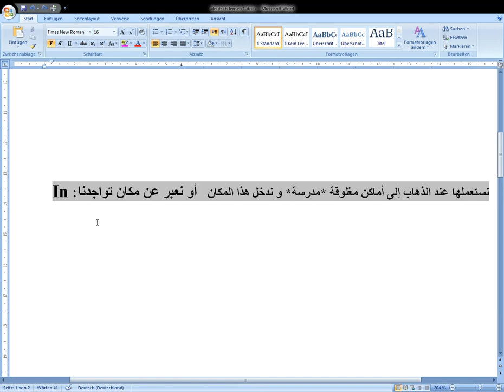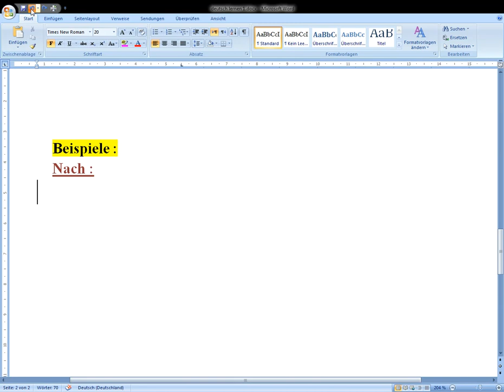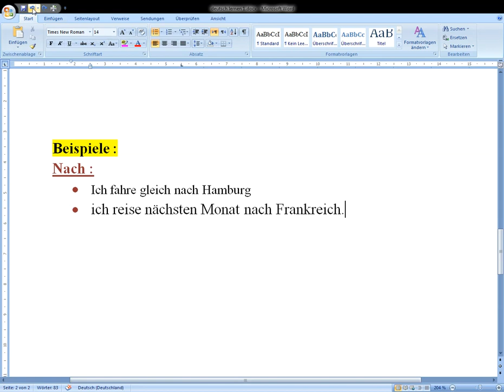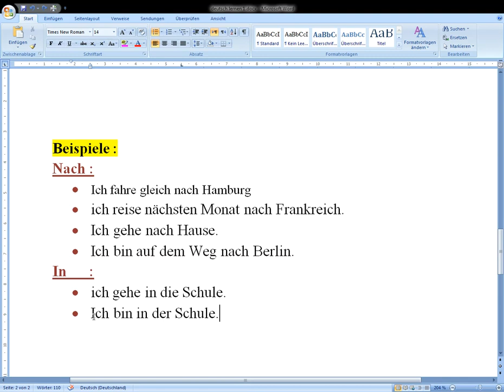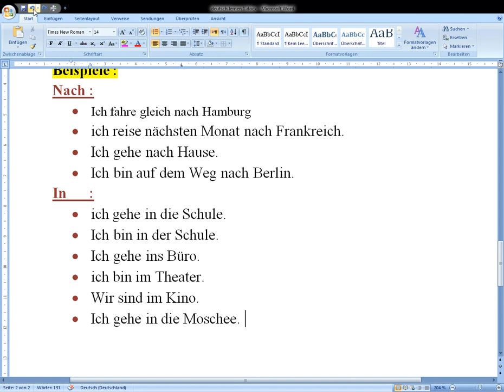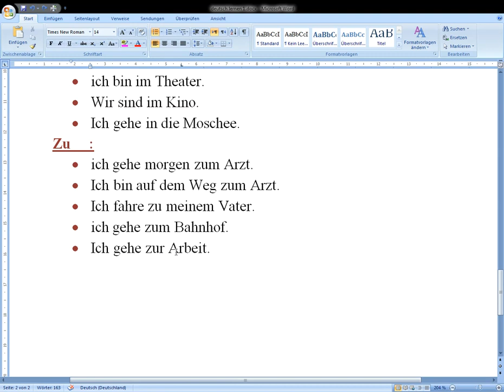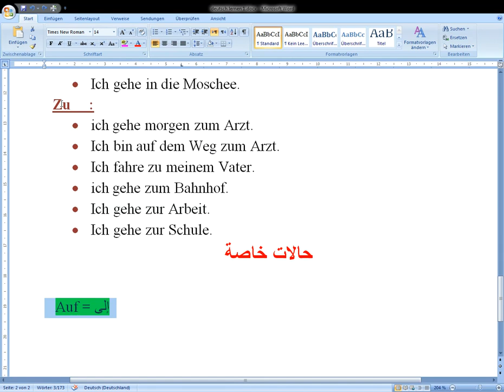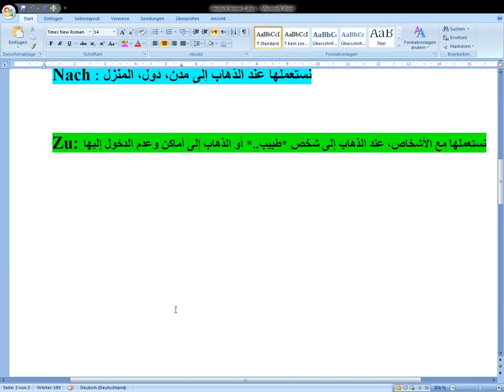14 الدرس IN - NACH -ZU الفرق بين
في هذا الفيديو قمت بشرح الفرق بين حروف الجر الثلاثة المذكورة أعلاه بطريقة ذكية و سهلة.
أدعوك إلى الإشتراك في القناة إذا كنت مهتم بألمانيا و العيش في ألمانيا و شكرا.

100 جملة من بين أكثر الجمل المستعملة في اللغة الألمانية. أنصحكم جميعا بمشاهدتها و أدعوكم إلى الإشتراك في القناة.